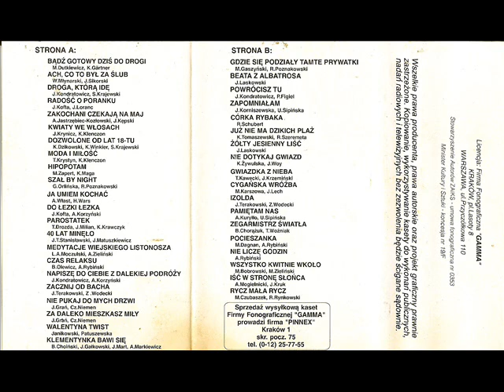Kapela Tajna Bron - 40 Złotych przebojów piosenki Polskiej cz. 6 (Gamma)